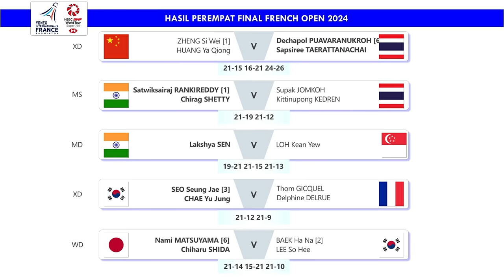Hasil Perempat Final French Open 2024 Tadi Malam. Chico Ke Semifinal, FajRi Kalah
Hasil Perempat Final Badminton Yonex French Open 2024 Tadi Malam. Chico Aura Dwi Wardoyo Lolos Semifinal & Fajar Alfian/Muhammad Rian Ardianto Harus Kalah